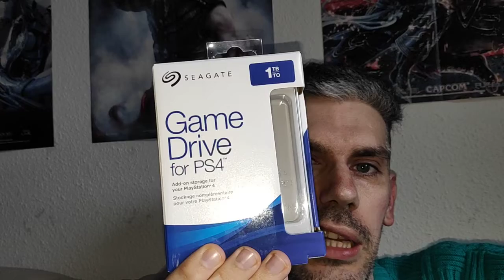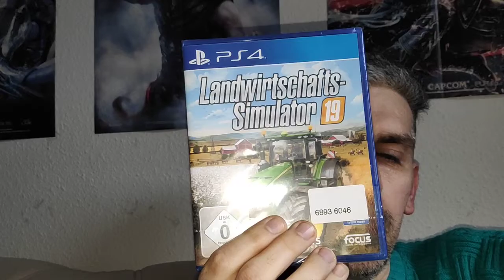#2 Neuzugänge Spiele Pickups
Ich zeige euch meine Neuzugänge Spiele Pickups